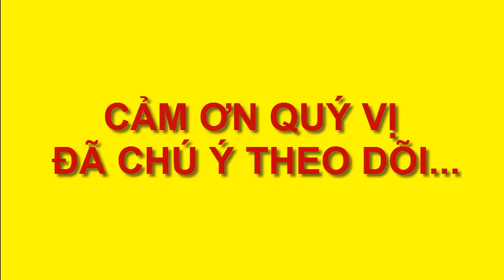Hoạt động trải nghiệm của học sinh phần 2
Hoạt động của học sinh